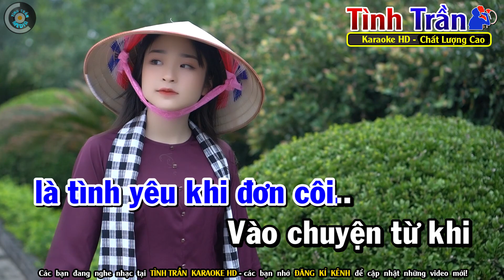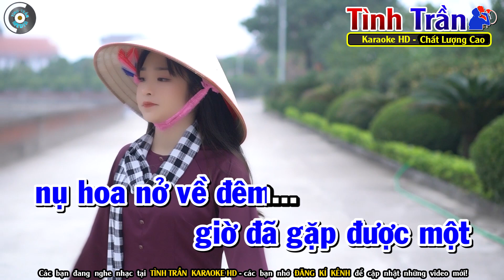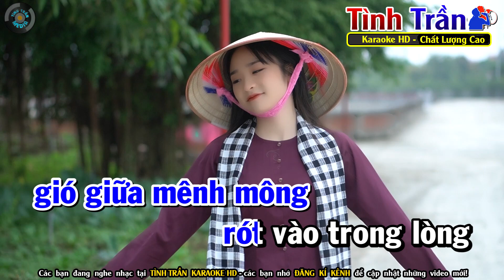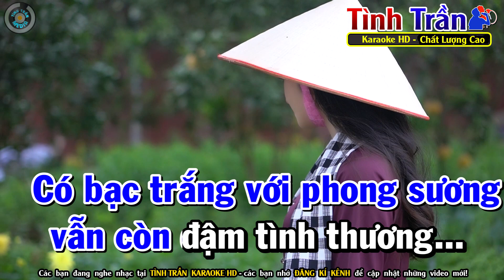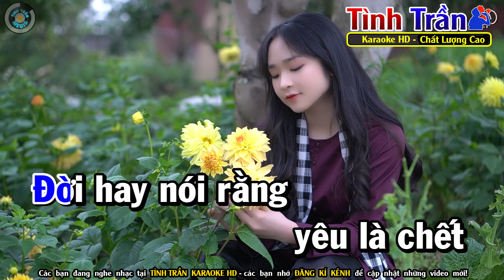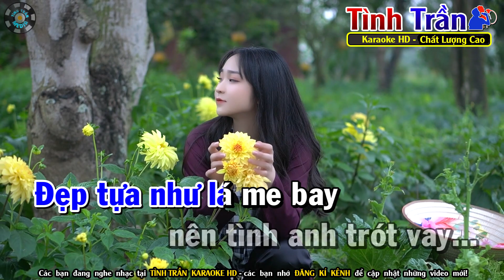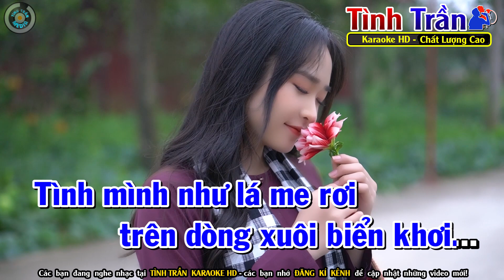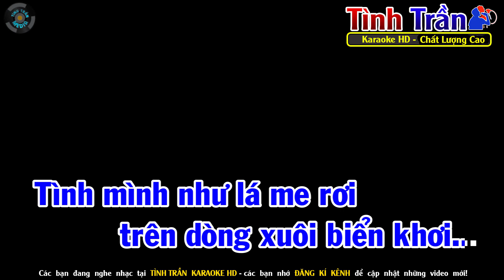Hoa Nở Về Đêm Karaoke Nhạc Sống Tone Nam | Liên Khúc Karaoke Bolero Tuyển Chọn - Tình Trần Organ